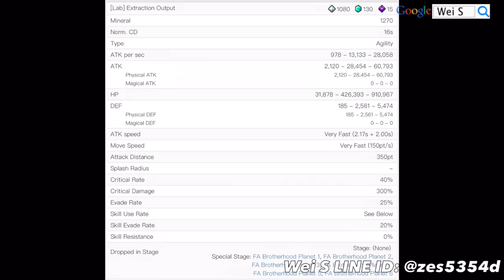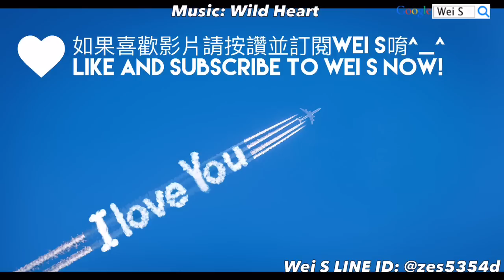LINE Rangers 鋼之鍊金術師 7★ 莉莎 Riza リザ (Stage 252 | 300)